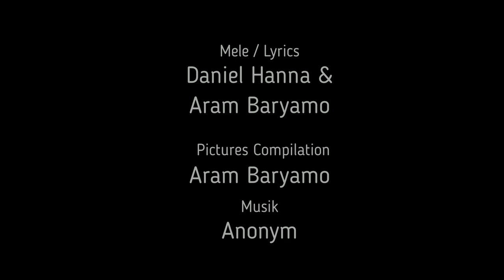Gabriel Hanna - Qatlo d´Seyfo (Aramaic/Syriac Song 2020) Aram B.24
THE SECOND SONG ABOUT SAYFO "Qatlo d 'Seyfo", (Sayfo Genocide).

A religious commemoration of the Aramean-Syriacs Genocide during the First World War in the Ottoman Empire's stage is held June 15 within the church tradition.

The Aramean-Syriac people have suffered many mass murders throughout history and in conjunction with the Islam religion competition, the crowd has been greatly decimated. The number of Aramean-Syriac people has been to the countless and its land area has been to the limit. A people with a language that has lived the longest among the world languages and a golden culture and given influences to many other cultures in its area.

The adoption of the Christian peaceful religion by the Aramaic-Syriac people has done at an early stage. It has led to a way of life like the sheep among the wolf that is constantly persecuted without defense and protection. Over time, everything in terms of culture, language and country area has been lost.

The escape to the diaspora during the past decades has been a fact and with it a new establishment with new life has been a new chapter for the Aramaic-Syriac people.

At the same time, the look back to the country of the fathers has been raised strong in the hope of future freedom. All this is told in this Aramaic song, "Qatlo d´Seyfo", "Seyfo Genocide".